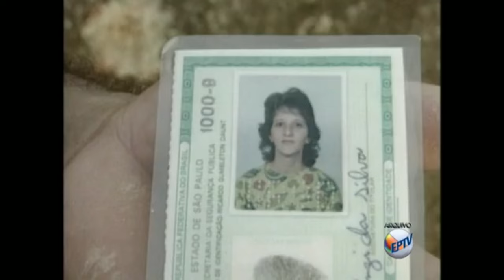Tornado e Granizo - Ribeirão - SP - 14 de Maio de 1994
No dia 14 de maio de 1994, cidade foi atingida por rajadas de vento de 180 km/h e chuva de granizo. ( Apesar de não haver filmagens, há elementos que corroboram a versão de que houve um tornado na cidade, chapas de zinco dos telhados foram arremessados  a grande altura e ficaram   presos nas arvores )  Um dos maiores desastres naturais da história de Ribeirão Preto completa 30 anos neste dia 14 de maio de 2024. O vendaval de 1994 destruiu construções, destelhou casas, derrubou árvores e deixou um triste saldo de três mortes. A chuva começou por volta das 23h40. Dez minutos depois, as ruas da cidade ficaram cobertas de gelo. Na rua Padre Anchieta, na Vila Tibério, formou-se uma camada de 40 cm de granizo. Árvores foram arrancadas do solo com a raiz e dezenas delas caíram sobre veículos estacionados.